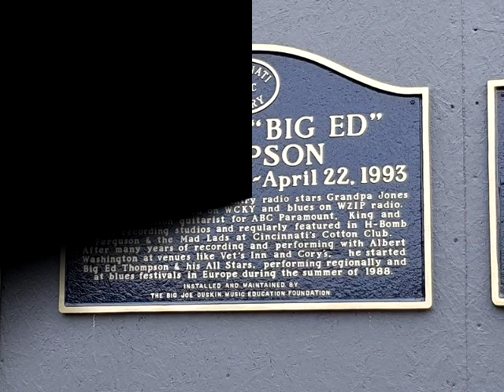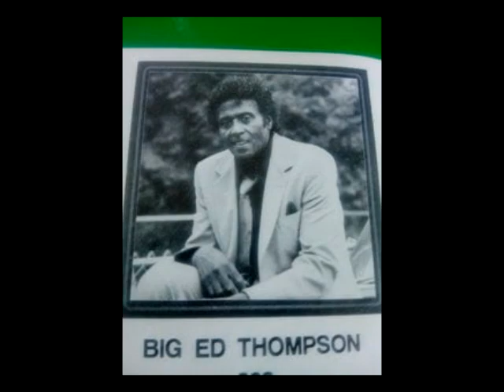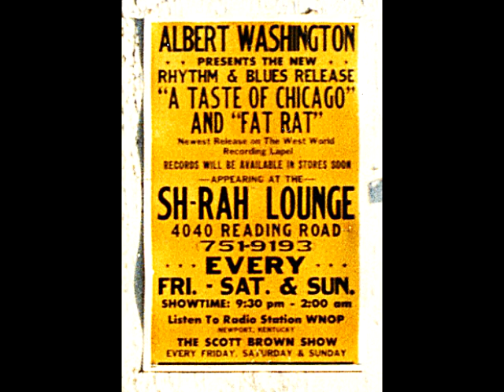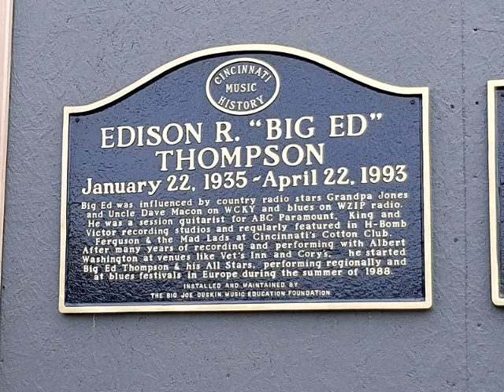Hard Work - Big Ed Thompson (with Roger Yeardley & June Levis)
Back in 1989, Alice Hoskins & Unfinished Business, for whom I was playing bass, had a steady Friday matinee (7-9 PM?) gig at the Sha-Rah Lounge on Reading Road. Alice had an all-white band at the time, and I’m still proud to have been one of Alice’s ‘wheat boys’. Sometimes band members would stick around after our gig, and hear Albert Washington, who had a long-running gig there. One Friday, our guitar player didn’t show, and I guess Alice put in a call to Cincinnati blues icon ‘Big Ed’ Thompson to come and play.  He did an opening set with myself and Alice’s drummer at the time, June Levis, backing him up. He called out tunes and I did my best to follow along.  I happened to be recording some of the gigs there with an inexpensive cassette player, and I’m glad I did.  This tune, ‘Hard Work’, was one that Ed regularly played and was always popular.  One of the fun things about hearing this live performance, is hearing repartee between Alice and Ed, Ed and the crowd, etc.  having fun with each other and the audience.  This is the 6th song in the set. Hope you enjoy this little bit of Cincinnati music history.